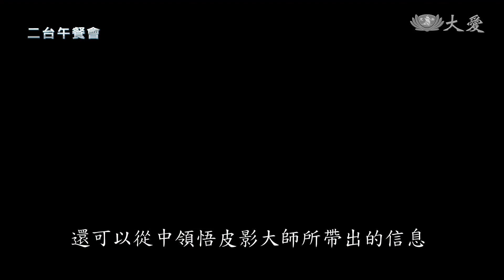20190903【人文】皮影戲傳法！材質重環保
擁有幾百年歷史的皮影戲，是吉蘭丹的傳統藝術之一。1995年，在吉蘭丹州執政的伊斯蘭黨以皮影戲與伊斯蘭教教規衝突為由，禁止穆斯林從事皮影戲表演。身為華裔的皮影戲大師楊福成因此倖免，並將吉蘭丹的皮影戲的精髓延續至今。楊福成也受邀以皮影戲客串演繹《父母恩重難報經》裡的《因緣》，將傳統藝術融合佛教經典，呈現給觀眾。

SUPER皮影戲大師 楊福成：「很多媒體和政府部員會很奇怪，因為我這個皮影大師比較特別，為什麼身為一個華人，會對馬來文化有興趣。 我的名字是楊福成，我來自吉蘭丹，我開始對皮影戲有興趣是在九歲時，我玩皮影戲有42年了，我以前時常在鄉下表演，然後被邀請到國外，在國家文化遺產中心表演皮影戲，然後榮獲文化遺產傳承人獎。皮影戲起源自印度，馬來戲是在柔佛時的名字，最後被一位吉蘭丹人觀賞後，帶到了吉蘭丹來，經過改造才被改名皮影戲。 因為用皮做的，所以叫皮影戲，皮影戲的故事 ，多數是關於馬來皇朝時代的故事，串插了很多歷史傳說，和現代故事非常老少咸宜，除了觀看以外，還可以從中領悟皮影大師所帶出的信息。」

有請我國文化遺產傳承人，皮影戲大師楊福成先生，透過皮影戲為我們訴說累世親情之因緣。

慈濟志工 曾玉時：「它畢竟是吉蘭丹的文化，如果我們把吉蘭丹文化融合在這個我們的佛典故事裡面，我們覺得是一種新的挑戰。」

皮影戲大師 楊福成：「這次要演的故事，和以前演的分別是，這一次是關於宗教的故事，是教育世人什麼是戒， 什麼是業障，所以是不能用皮去製作道具，如果我們用皮具，就表示我們在殘殺生命，所以這次用了塑料紙製作皮偶，因為塑料並非生物。」

慈濟志工 曾玉時：「要找到可以透光的，（替）代這個皮的也不容易 ，最後我們找到那個PVC料，然後我們就再找那個黏玻璃的，那種朦沙的紙，再把它貼上去來去給它比較矇，比較像皮這樣子，希望說他做的可以達到我們吉蘭丹，真正傳統的那一種風格，整個才有它的意思。吉蘭丹皮影戲，逐漸沒落，所以我們也是希望借助這個法會，讓大家更了解 皮影戲到底是怎麼樣的。」

皮影戲大師 楊福成：「我其實不太了解佛陀，在呈現皮影戲當中，我藉這機會學習佛陀的生活方式，所以我們必須行善尊重，我自己也很開心，因為我可以了解到故事的內容，也讓我有所領悟。」

彭靜嫻 杜詠耀 林俊業 馬來西亞採訪報導